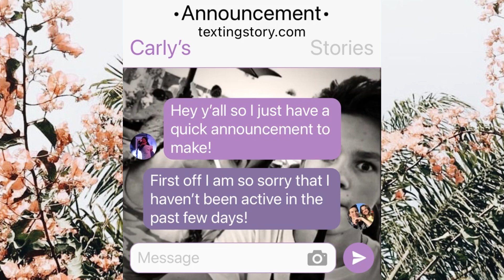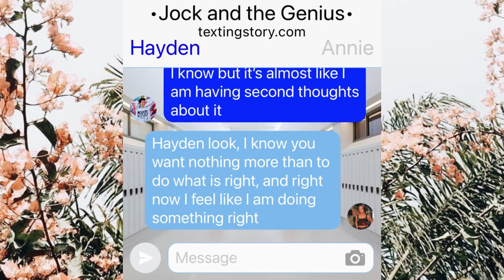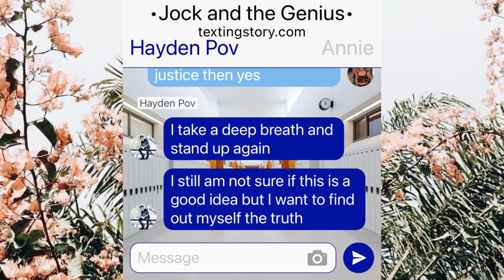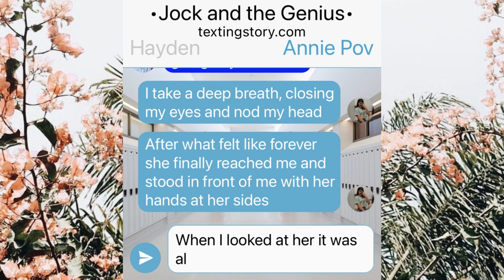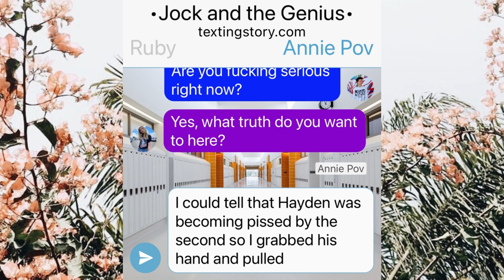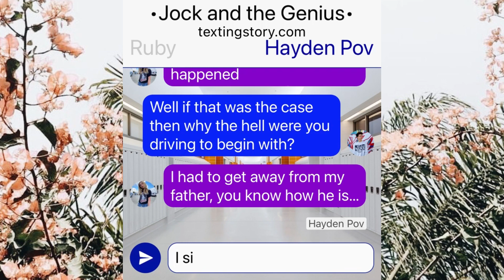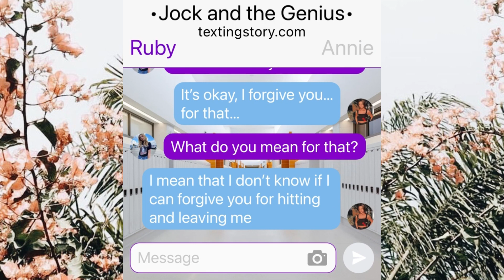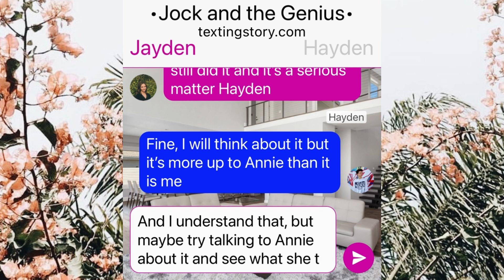•Jock and the Genius• EP9 | Charges